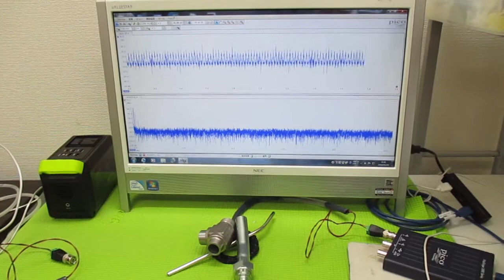オリジナル超音波実験 ultrasonic-labo